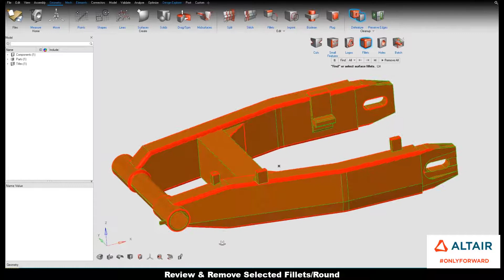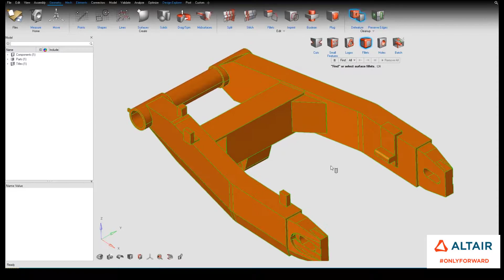Learn HyperWorks Interface - DEFEATURE FILLETS